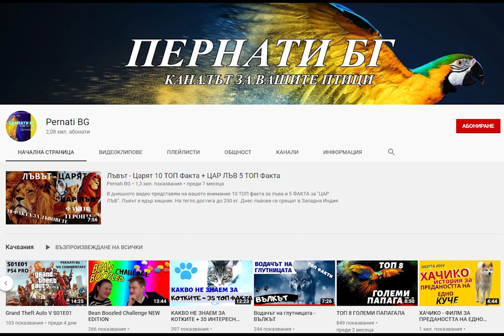Хранене на вълнист папагал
Всяка седмица качваме интересни видеа - топ класации, факти, свързани с вашите пернати любимци. Ако каналът ни Ви харесва, моля подкрепете ни, като се абонирате (безплатно е).